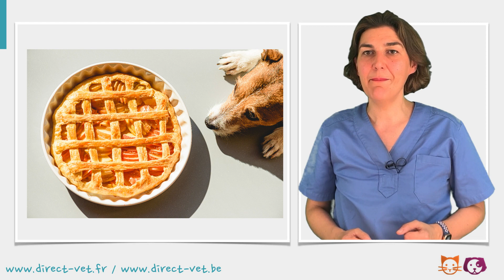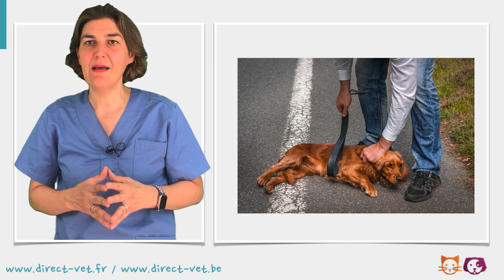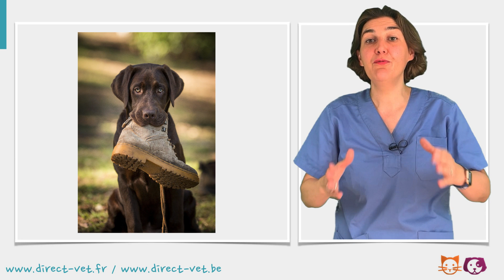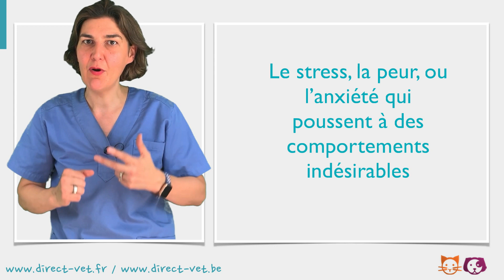Mais si mon chien n'est pas dominant, c'est quoi son problème alors ?!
On a compris que la théorie de la dominance en éducation canine est un concept dépassé qu'il ne faut plus utiliser. Mais comment explique-t-on donc les comportements indésirables que peuvent avoir les chiens ?
C'est ce que Dr Charlotte Renard nous explique dans cette vidéo avec 8 causes possibles.

🎁  VOTRE CADEAU EXCLUSIF !!! 🎁

Recevez gratuitement une MINI-FORMATION pour faire vos premiers pas en éducation canine positive (ou bienveillante) : la formation "EDUCATION BIENVEILLANTE STARTER"

Pour savoir devenir le meilleur maitre possible pour votre toutou :-)

La santé et le bien-être de vos chiens et chats : Notre priorité !

La position des vétérinaires spécialistes américains en comportement pour l'arrêt de l'utilisation de la dominance pour tout justifier :
American Veterinary Society of Animal Behavior 2009. AVSAB Position Statement on the Use of Dominance Theory in Behavior Modification of animals.